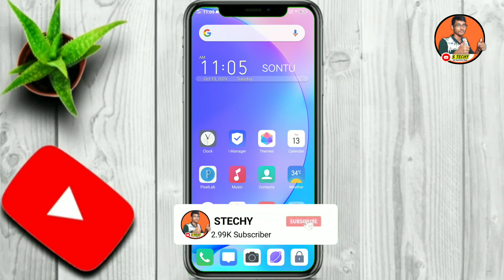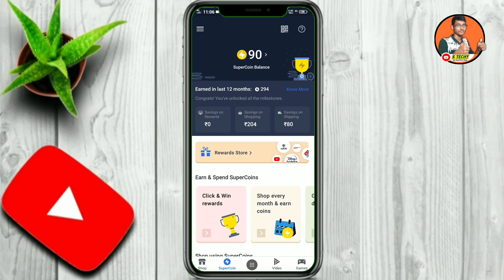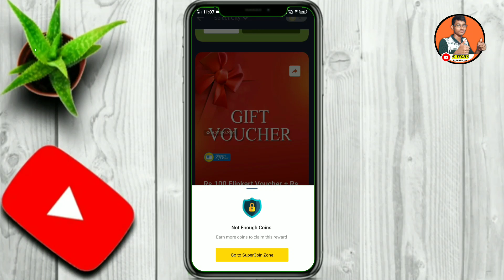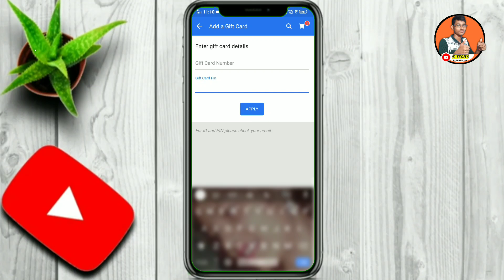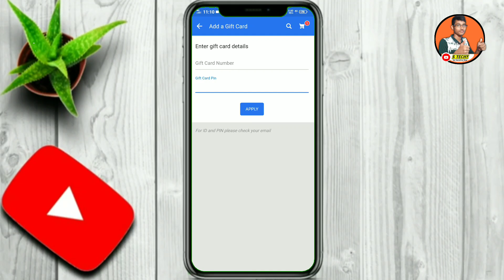Flipkart super coin ko paise mei kaise badle || Flipkart super coin convert in Flipkart voucher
How to convert Filpkart Super Coin into Gift Voucher,
How to exchange Super Coin into Filpkart Gift Voucher,
Flipkart plus member super coin convert ||
How many rupees in one Flipkart super coin || Flipkart super coin se product kaise kharide || flipkartsupercoin || Flipkart big shopping days || Flipkart plus member super coin || Flipkart super coin exchange l| Flipkart super coin exchange in Flipkart gift card || how to purchase Flipkart gift card using Flipkart super coin

How To Change Flipkart Super coin To real cash,
Super Coin se recharge kaise kare,
Flipkart super coin trick, how to earn flipkart super coin, flipkart super coin,
Flipkart super coin se recharge, flipkart plus account, super coin, flipkart plus account free, flipkart plus,

🎥For Small BudgetYouTube SetUp♦️

📷Best Camera For YouTuber📸

🔦Best Light For YouTuber 🔦